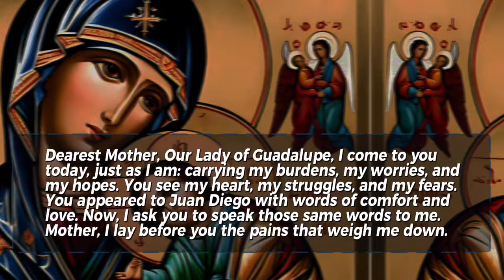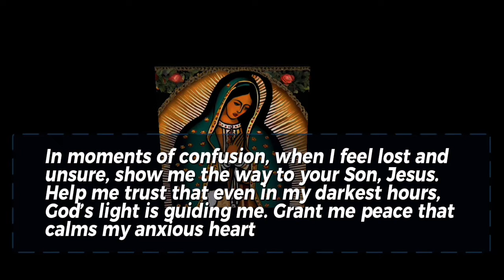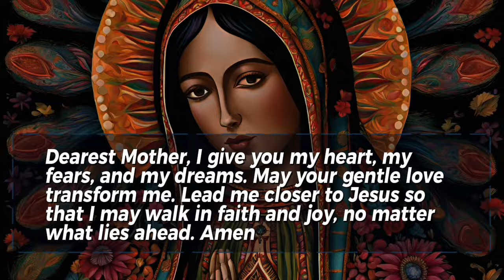🙏 Miraculous Prayer to Our Lady of Guadalupe || Say this Prayer for 3 Days to Our Lady of Guadalupe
Dearest Mother, Our Lady of Guadalupe, I come to you today just as I am—carrying my burdens, my worries, and my hopes. You see my heart, my struggles, and my fears. You appeared to Juan Diego with words of comfort and love. Now, I ask you to speak those same words to me."

For Personal Struggles
*"Mother, I lay before you the pains that weigh me down. You know the battles I fight—whether in my health, my relationships, or within myself. Wrap me in your mantle, and remind me that I am never alone. Be my refuge and my strength."

For Guidance and Peace
*"In moments of confusion, when I feel lost and unsure, show me the way to your Son, Jesus. Help me trust that even in my darkest hours, God’s light is guiding me. Grant me peace that calms my anxious heart."*

For My Loved Ones
*"I entrust my family and loved ones to your care. Heal the wounds that divide us, and deepen the love we share. Protect those I hold dear, especially those who are suffering or far from God."*

**For Renewed Hope**
*"Mother of Guadalupe, help me believe in God’s plan for my life. Give me the courage to let go of what I cannot control and to hold fast to the hope that you inspire. Help me to trust in miracles, just as you performed them through your faithful servant Juan Diego."*

**A Pledge of Love and Faith**
*"Dearest Mother, I give you my heart, my fears, and my dreams. May your gentle love transform me. Lead me closer to Jesus so that I may walk in faith and joy, no matter what lies ahead. Amen."*

0:00 🙏 Miraculous Prayer to Our Lady of Guadalupe || Say this Prayer for 3 Days to Our Lady of Guadalupe
0:33 prayer to  Our Lady of Guadalupe for our intentions
0:40 prayer to  Our Lady of Guadalupe for our personal struggles
1:21 prayer to  Our Lady of Guadalupe for guidance and peace
1:36 prayer to  Our Lady of Guadalupe for my loved ones
1:50 prayer to our Lady of Guadalupe for renewed hope
2:10 a pledge of love and faith to our Lady of Guadalupe

Our Lady of Guadalupe Novena
Prayer to Our Lady of Guadalupe mystical rose
Say this Prayer for 3 Days to Our Lady of Guadalupe and see the miracle happen
Our Lady of Guadalupe Novena For pregnancy
Prayer to Our Lady of Guadalupe for a miracle
Prayer to Our Lady of Guadalupe for Healing
Prayer to Our Lady of Guadalupe for the unborn
Prayer to Our Lady of Guadalupe for Peace